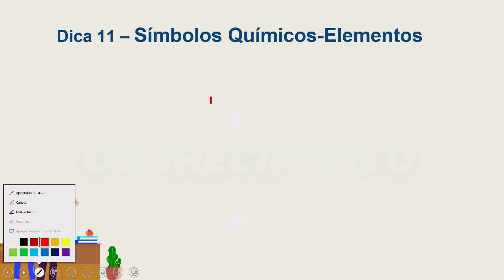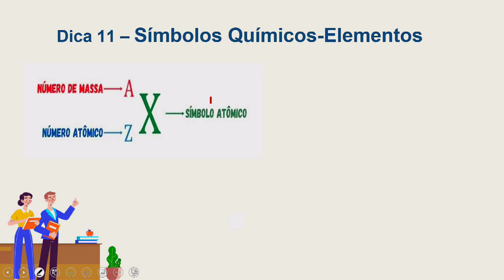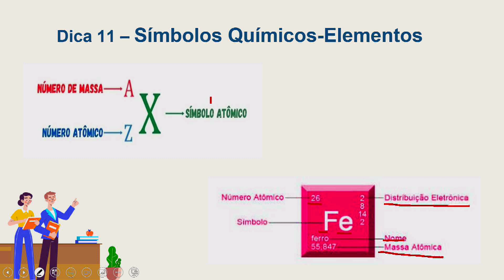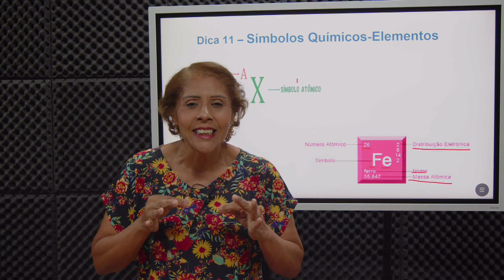Símbolos químicos-elementos - Química | Pílulas do Conhecimento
Professora Rosi.